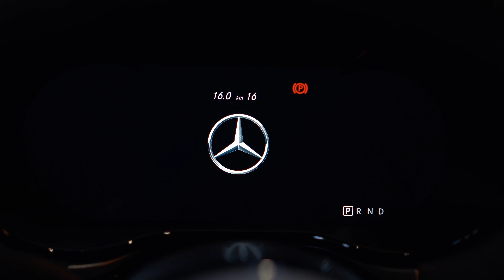Mercedes AMG GT Black Series - najmocniejsza maszyna z seryjnym silnikiem V8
Najmocniejszy seryjny silnik AMG V8 w historii, najbardziej wyrazisty design, najbardziej zaawansowana aerodynamika i najbardziej wyszukana mieszanka materiałów plus „najostrzejsza” dynamika jazdy.

Nowy Mercedes-AMG GT Black Series to szczytowe osiągnięcie projektantów Affalterbach w sztuce projektowania samochodów.

Moc 730 KM, uzyskiwana z silnika V8 z „płaskim” wałem korbowym, w połączeniu z aktywną aerodynamiką i designem bezpośrednio wywodzącym się z wyścigowego AMG GT3.